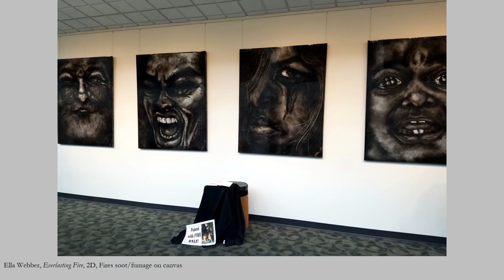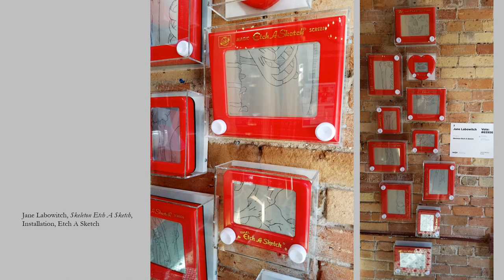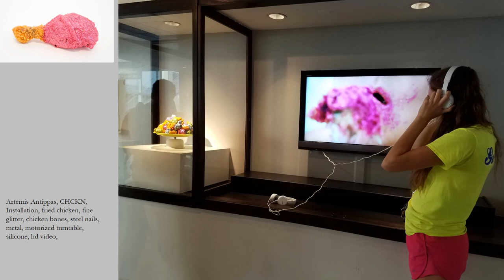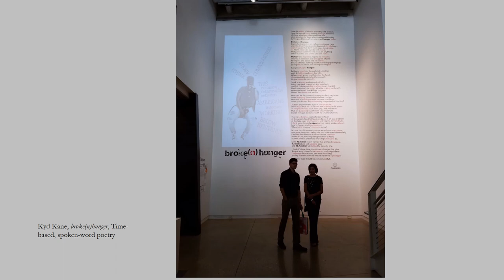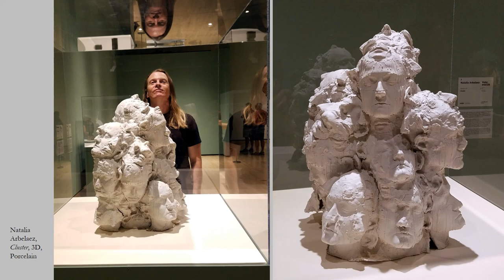Visiting Art Prize 2017 in Grand Rapids with Kevin Grass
This is a video of Florida realism artist Kevin Grass's visit to Art Prize 2017 in Grand Rapids, Michigan. He went there to see the wonderful artworks by myriad artists and to see if he should participate in this large competition in the future.

Grass is a fine art instructor at St. Petersburg College in Florida and has been teaching drawing, painting and 2-D design classes since 1993. Educated at Washington University in St. Louis and at the University of Georgia, Grass works as a professional artist in addition to teaching full-time. and follow him on Twitter @fineartfan and on Instagram at grass.kevin